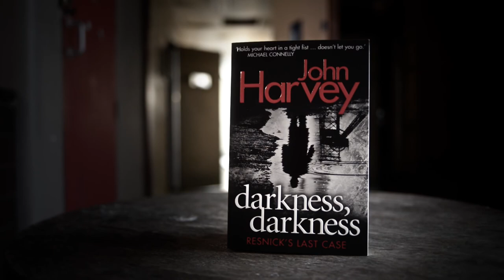DARKNESS,DARKNESS: John Harvey on his writing career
Bestselling crime writer, John Harvey discusses his 12th and final DI Charlie Resnick novel, Darkness, Darkness and his crime writing career.
Darkness,Darkness is available from 22 May 2014